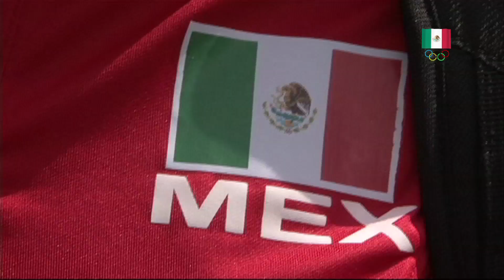Voleibol Femenil a Eslovenia por amistosos previos al Mundial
El equipo femenil de voleibol de sala que afrontará del 23 de septiembre al 12 de octubre, el Campeonato Mundial en Italia, se trasladó a Eslovenia, donde  aseguró tres encuentros amistosos contra República Dominicana, Canadá y con el país sede, como parte de la última fase de preparación rumbo al certamen estelar.

Así lo confirmó en el entrenador nacional Jorge Azair, quien dijo que el equipo estuvo a punto de no viajar por problemas en la línea aérea, sin embargo, se pudieron cambiar los vuelos, para respetar el programa de fogueo que se contempló en Eslovenia.

El objetivo es calificar a la siguiente ronda, es una misión complicada, pero las jugadoras tienen buena mentalidad, después de mucho tiempo de ausencia, se han dado cuenta que está en ellas cumplir con los objetivos”.

Detalló que en un plano objetivo se deberá ganar a Kazajistán, un equipo que ya conocen y por el cual se hicieron variantes de juego para enfrentarlas. Luego, dijo, se deberá igualar a Tailandia, un conjunto que se encuentra entre los mejores diez del orbe, pero que Azair definió como en igualdad física con el equipo mexicano.

Indicó que los amistosos contra República Dominicana, Canadá y Eslovenia, en este último país, ya están asegurados, sin embargo, podrían disputar más dependiendo del arribo de otras escuadras, también como parte de su preparación en la recta final de cara al Mundial Italia 2014.